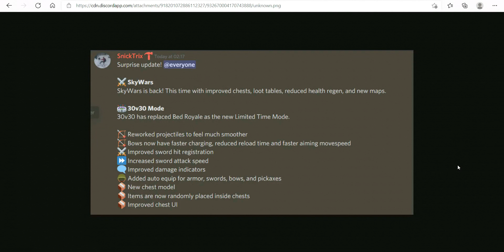Bedwars Update - Skywars Version 2 | Roblox Bedwars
Suprise Update!
Skywars is back and better than ever!